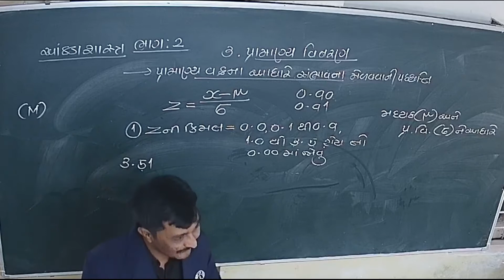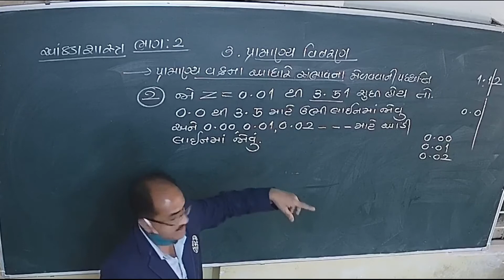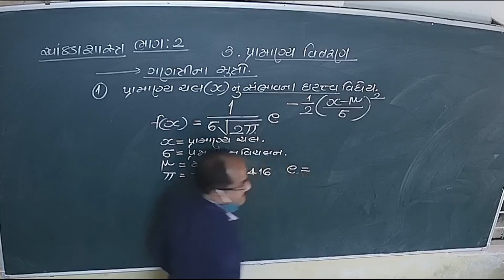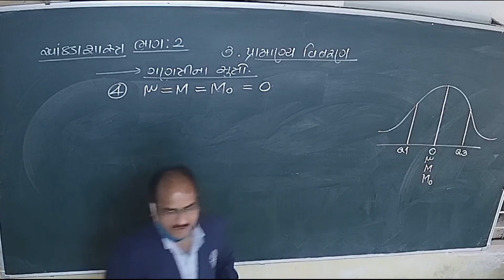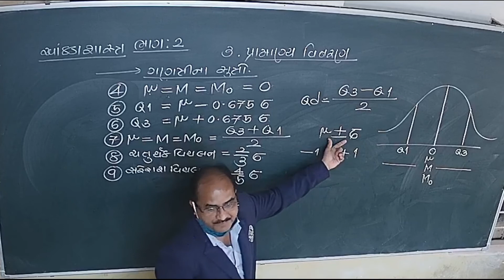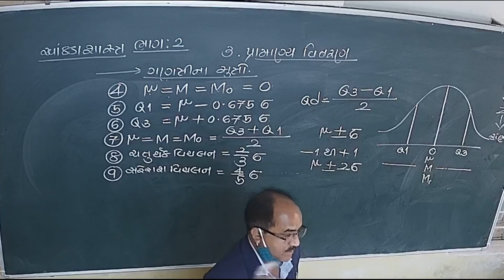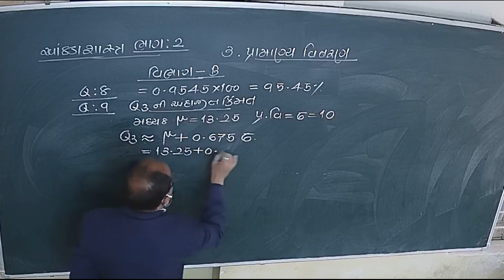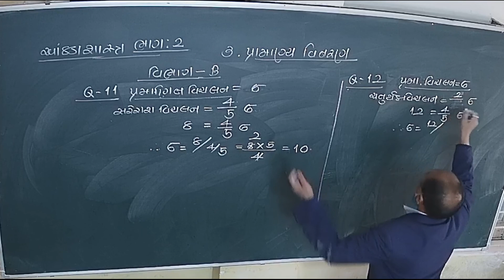STD 12 Acc Lesson 2 Part 2